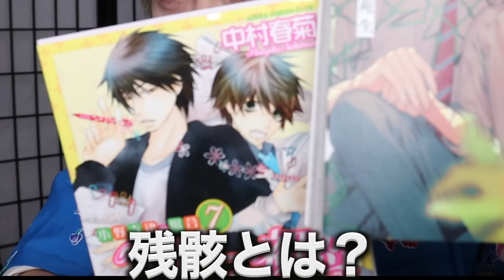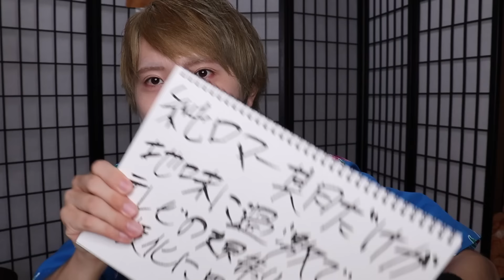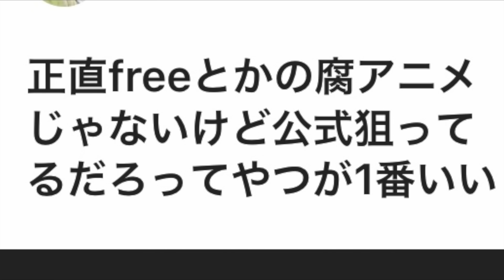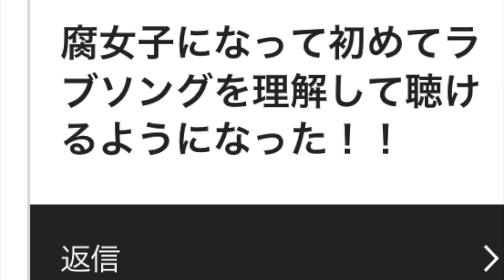男から見たBL好き女あるある20選がちょっと火種生んだ【体験談】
爆豪好きな人本当ごめん

顎のマスクは体の一部。どうもナナオことフジワラナナセです